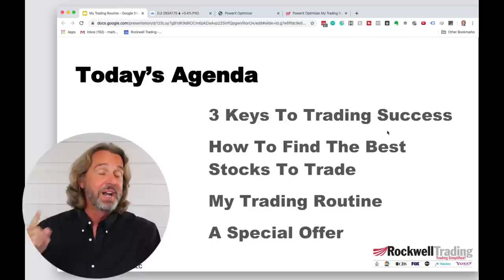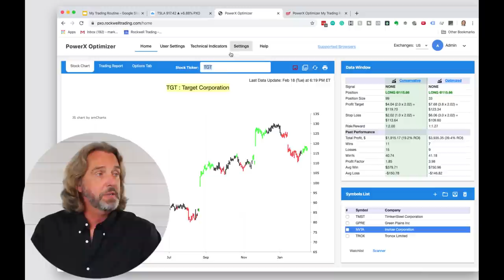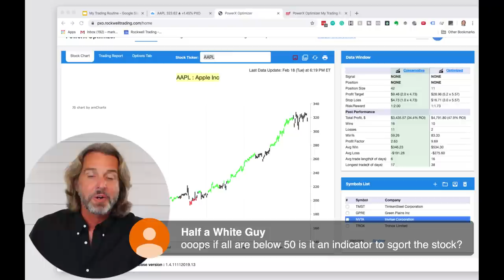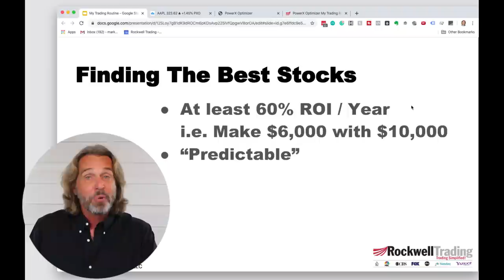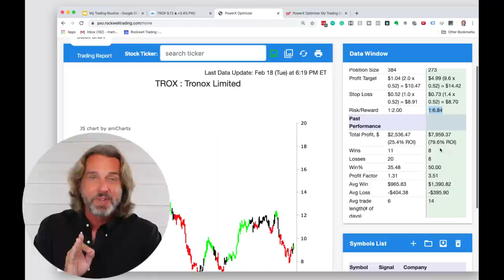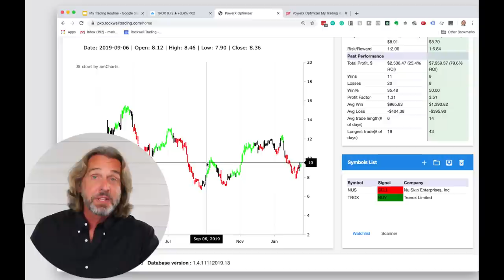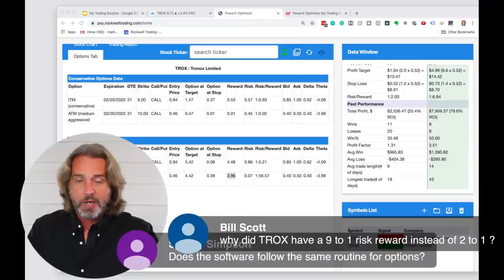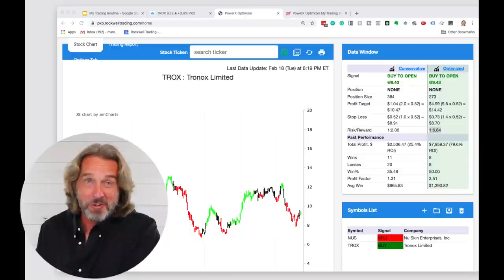Coffee With Markus | My Daily Trading Routine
People come to me because they are unhappy with their returns, and they want to know how to trade stocks and options and generate consistent returns.

In this live broadcast, I will show you my daily routine:
- How I monitor open positions
- How I find new stocks and options to trade
- When exactly to enter
- How I use a profit target and stop loss